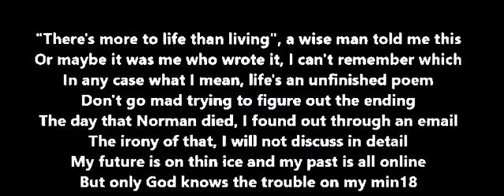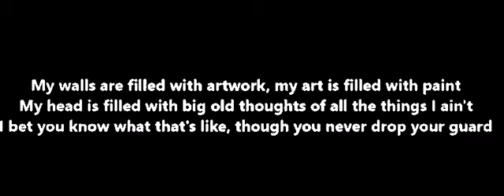Mike Posner - Only God Knows Lyrics Video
Chorus:

Only God knows how hard I've been trying
Only God knows the trouble on my mind

"There's more to life than living", a wise man told me this
Or maybe it was me who wrote it, I can't remember which
In any case what I mean, life's an unfinished poem
Don't go mad trying to figure out the ending
The day that Norman died, I found out through an email
The irony of that, I will not discuss in detail
My future is on thin ice and my past is all online
But only God knows the trouble on my mind

My walls are filled with artwork, my art is filled with paint
My head is filled with big old thoughts of all the things I ain't
I bet you know what that's like, though you never drop your guard
Only God knows the places that you're scarred
I'm sitting on a park bench in the city I don't know
Trying to convince myself that I'm not all alone
But my immediate surroundings suggest otherwise

[Chorus:]
Only God knows the trouble on my mind (mind)
Only God knows the trouble on my mind (on my mind)